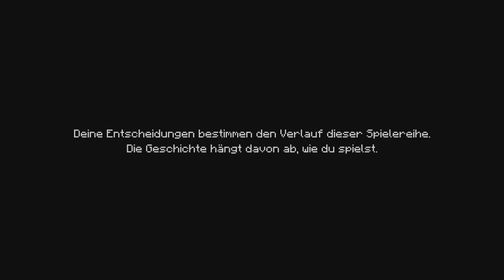Minecraft: Story Mode [Let's Play / Deutsch] #1 - Der Orden des Steines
Hallöchen ihr Lieben zu unserem neuen Let's Play-Projekt :D! Wir spielen das Telltale/Mojang-Adventure "Minecraft: Story Mode" :3. Bzw. wir beginnen zunächst mit der ersten Episode, "Der Orden des Steines". Es handelt sich übrigens um die PS4-Fassung :3.
Jesse und ihre Freunde wollen eigentlich nur eines: den EnderCon-Bauwettbewerb gewinnen. Als plötzlich Jesses Schweinchen Reuben in Flammen steht, kommt alles anders als gedacht. Unsere mutige Hauptdarstellerin und ihre Freundin werden in ein grandioses, aber auch sehr gefährliches Abenteuer verwickelt, in dem es um die Zukunft der ganzen Welt geht...
Für den PC könnt ihr Minecraft: Story Mode auf Steam kaufen
Für PS3 und PS4 findet ihr das Game im PSN Store :D!